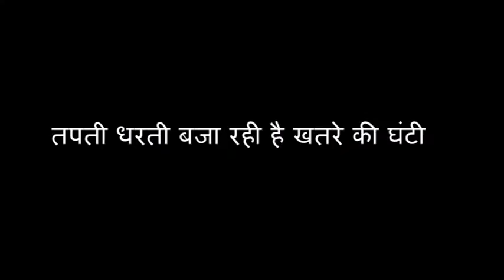तपती धरती बजा रही है खतरे की घंटी, वैज्ञानिकों की चेतावनी SANJH TV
Temperature of earth is increasing continuously due to human interference with nature. Year 2017 has been reported as hottest even without el nino effect.The ice at Antarctica is melting at a rate of ten inches per year. It is clear that human activities are taking a toll on natural atmospheric activities.